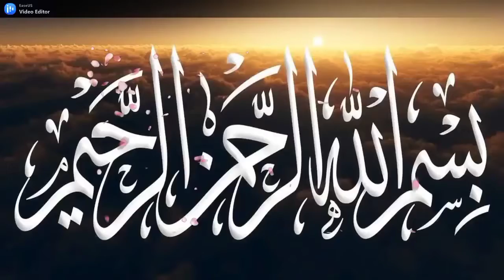بیعت ہونے کے فوائد |Urdu Moral Stories |Motivational stories